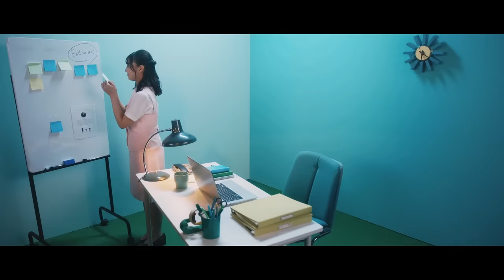矢野妃菜喜「Follow me！」Music Video-Full ver.- × 360 Reality Audio | スペシャルビデオ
【このミュージックビデオは360RA疑似体験仕様です。】
あなたのヘッドフォンで360 Reality Audioを疑似体験して下さい。

SONYの新技術、全方位から音が降り注ぐ、
新しい音楽体験『360 Reality Audio(サンロクマル・リアリティオーディオ)』を
駆使した音源とそれとリンクした映像を皆さんがお持ちのヘッドフォンで疑似体験出来ます！

Lyrics by：幹葉
Arranged by：KYOHEI

Director by：大島潤
Photography by：佐々木昭喜
1st Assistant Camera by：⽯上正治
2nd Assistant Camera by：生野紘史
Lighting director by：西山竜弘
Lighting Assistantby：菊池貴志
Lighting Assistant by：岩嵜なぎさ
Art by：岩瀬直美
Art Assistant by：吉岡純平
Art Assistant by：籠池真友香
Editor by：大島潤
Guitar by： KYOHEI
Base by：安達さとし
keyboard by：鈴木栄奈
Drums by：堀之内大介
Stylist by：成田あやの
Hair & Make up by：遠田ひとみ
Producer by：茂木紀行
Production Manager by：和田重樹・押田幸一郎

ウトウトいい気分　あと5分だけ寝かせて〜
ふわり夢心地...　朝寝坊！？すまんぼう！

大急ぎ準備して　君の待つ場所へ
そうだ　いいこと思いついちゃった
笑顔でハイタッチ

どこまでも　青い空
呼んでる　未知なる世界
ちょっと怖いけど　飛び込んでみたいの

せーのっ！

冒険を楽しんでいこう　駆け出した足
止まらない　止める気もない
挑戦はまだ始まったばかり
いつだって今が　一番新しいスタート

雨降っても風強くなったって大丈夫
もしその涙が零れ落ちたときも
信じていて　私がそばにいるから

ずんずん進んでく　前方5メートル先に
見つけた仲間は　怒りん坊！？ぶっきらぼう！

まだ少し　乗り気じゃない
あの子もその子も　皆
ここに集まって来て　笑顔に変えちゃうよ

夢見てた　憧れの
眩しく輝く未来
君と一緒に作りたいから

もっと！

冒険に夢中でいよう　高鳴る鼓動
誰にも　もう止められない
頂点は遥か遠くにある
見せてあげよう　最高の景色をプレゼント

進む道は険しいくらいがちょうどいいよね
もし転んで動けなくなったとしても
任せてよ　君の手ぎゅっと引くから

小さな夢　ひとつ叶うたびに
心ぽかぽか　満たされていくけど
まだまだ足りない　願望も欲望も希望も
全部わがままに叶えてみせるよ

せーのっ！

いつだって今が一番新しいスタート

任せてよ　私がいる
君の手ぎゅっと引くから

2022年3月5日発売

【収録曲】
M2 ホンモノ(作詞：矢野妃菜喜 KYOHEI　作曲：KYOHEI)

日程：2022年5月1日(日)

公演情報：
昼公演　開場14:45/開演15:30
夜公演　開場17:45/開演18:30